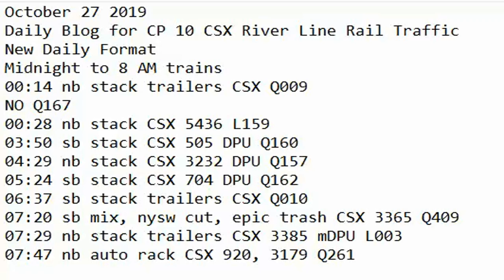October 27 2019 Trains Midnight to 8 am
00:14 nb stack trailers CSX Q009
NO Q167
00:28 nb stack CSX 5436 L159
03:50 sb stack CSX 505 DPU Q160
04:29 nb stack CSX 3232 DPU Q157
05:24 sb stack CSX 704 DPU Q162
06:37 sb stack trailers CSX Q010
07:20 sb mix, nysw cut, epic trash CSX 3365 Q409
07:29 nb stack trailers CSX 3385 mDPU L003
07:47 nb auto rack CSX 920, 3179 Q261